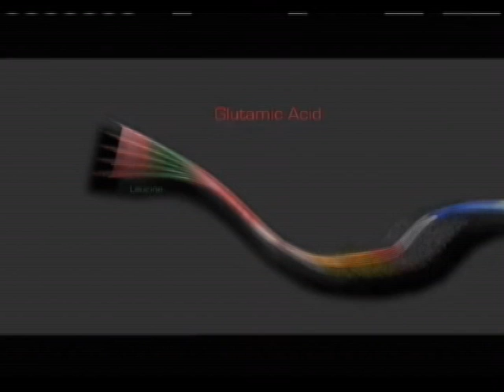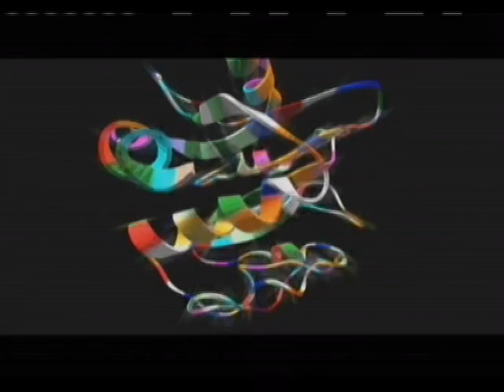Cystic fibrosis gene and protein at work, Rate My Science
Cystic fibrosis (also known as CF, mucovoidosis, or mucoviscidosis) is a hereditary disease affecting the exocrine (mucus) glands of the lungs, liver, pancreas, and intestines, causing progressive disability due to multi-system failure.
Thick mucus production results in frequent lung infections. Diminished secretion of pancreatic enzymes is the main cause of poor growth, fatty diarrhea, and deficiency in fat-soluble vitamins. Males can be infertile due to the condition congenital bilateral absence of the vas deferens. Often, symptoms of CF appear in infancy and childhood. Meconium ileus is a typical finding in newborn babies with CF. Individuals with cystic fibrosis can be diagnosed prior to birth by genetic testing. Newborn screening tests are increasingly common and effective (although false positives may occur, and children need to be brought in for a sweat test to distinguish disease vs carrier status). The diagnosis of CF may be confirmed if high levels of salt are found during a sweat test, although some false positives may occur. There is no cure for CF, and most individuals with cystic fibrosis die young: many in their 20s and 30s from lung failure. However, with the continuous introduction of many new treatments, the life expectancy of a increasing to ages as high as 40 or 50. Lung transplantation is often necessary as CF worsens.person with CF is